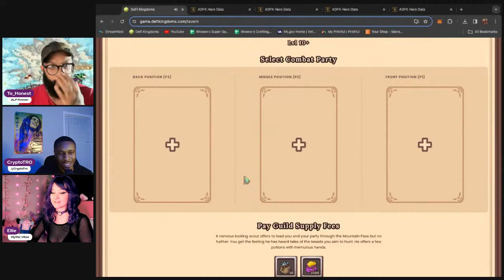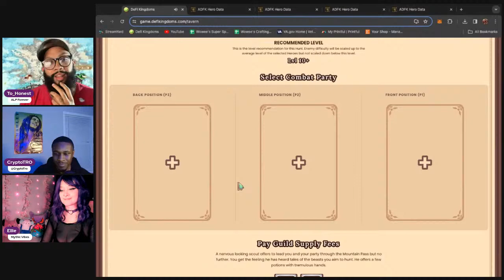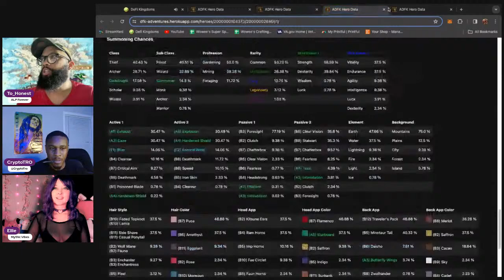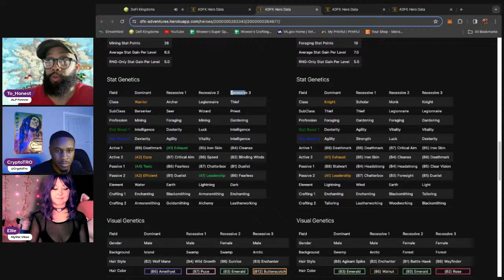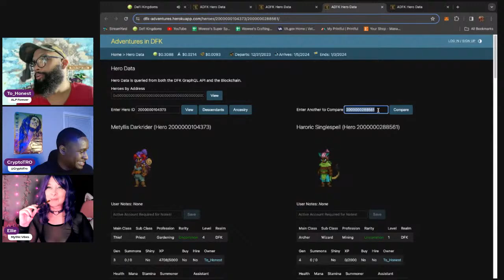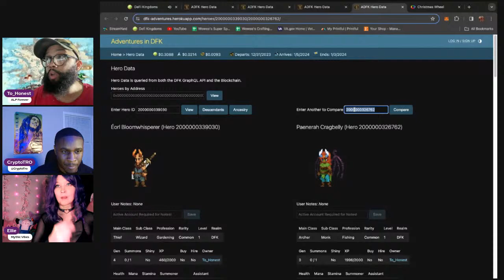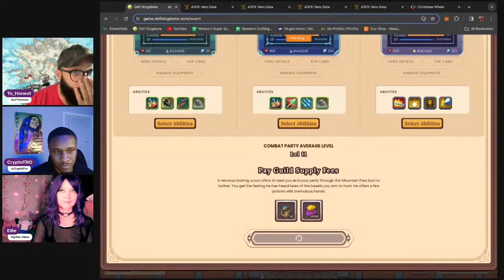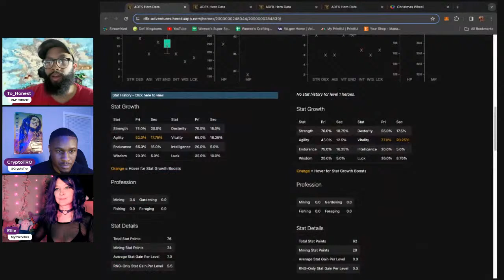ALP Burning Christmas presents & Slaying boars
Hello everyone I’m Ellie and I hope you are enjoying my streams. Here is a quick reminder of what my stream is about. On Mondays we talk everything Pokemon, from opening card packs, to talking about the games, my favorite Pokémon and all that good stuff. Wednesday we play games like Fortnight so get your popcorn ready on Wednesdays. Friday is all DeFi, I usually play Defi Kingdoms so come hangout and watch me learn more and more about DeFi. I love you all and feel free to message me so we can get to know each other more. Bye see you on stream.

All my links for you

Approvals.kingdoms.watch

COOL DFK STREAMERS

To_Honest

Crypto Grady's channel

Mythic squad

Mythic Squad YT channel -

Sir Worm

Stycks Intern